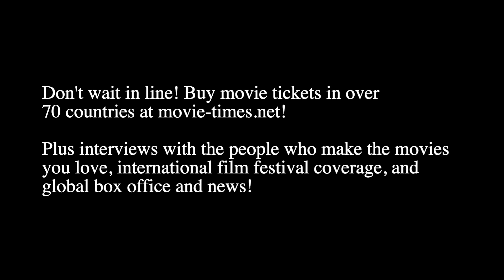Tessa Tooley: ARTHUR THE KING